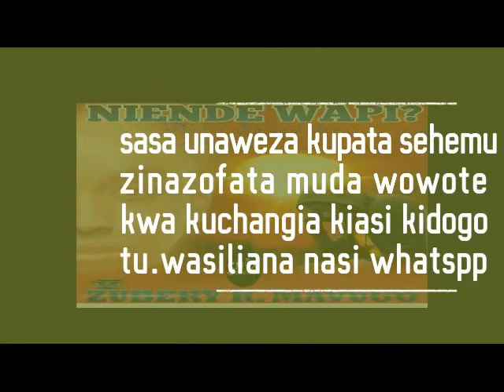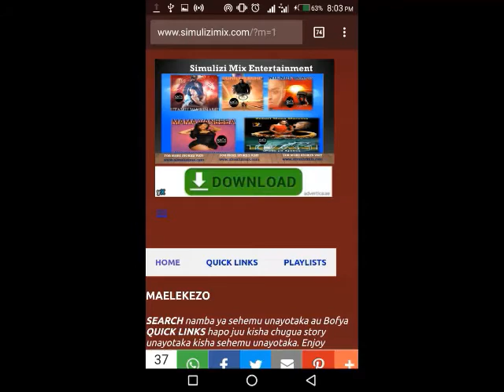SIMULIZI YA MAISHA: NIENDE WAPI? 53